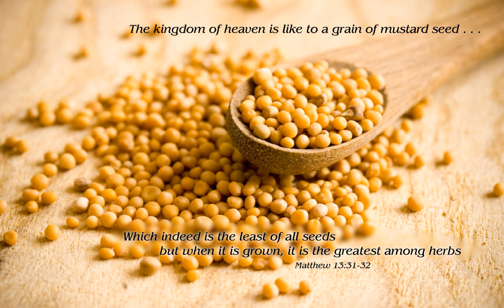Sermon - Matthew 13:31-33, 44-52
I am sure many of you are familiar with the country music song “Looking for Love in All the Wrong Places.”&nbsp; The lyrics of this song came to mind as I was studying today’s gospel lesson. The words go like this:

 I was lookin' for love in all the wrong places Lookin' for love in too many faces Searchin' their eyes, lookin' for traces Of what I'm dreamin' of Hopin' to find a friend and a lover I'll bless the day I discover, Another heart- lookin' for love.

 &nbsp;

 &nbsp;&nbsp;&nbsp;&nbsp;&nbsp;&nbsp;&nbsp;&nbsp;&nbsp; Obviously, this song describes a person’s quest as he or she is looking everywhere, looking in too many faces and all the wrong places, trying to find love.&nbsp;&nbsp; He or she is trying to find someone who will fill his or her deepest desire – looking for that one person who will supposedly be the answer to one’s dreams.

 &nbsp;&nbsp;&nbsp;&nbsp;&nbsp;&nbsp;&nbsp;&nbsp;&nbsp; This song came to mind because I believe these words can describe something else within each of us, something that is not just a quest for a significant other or soul mate. &nbsp;These words can describe the way we who are human are looking for something to fill a longing deep within each one of us, a longing that sends us seeking. &nbsp;These words can, in one way, be descriptive of our quest for God’s presence in life, a presence that can only be revealed by a gracious God of love.&nbsp; &nbsp;We long for the dream of God, for God’s kingdom and presence to become realized in this world and in our lives.&nbsp; But, we tend to look for God in all the wrong places.&nbsp; We tend to look for God out there someplace, up in the heavens or someplace far away.&nbsp;&nbsp;&nbsp;&nbsp;&nbsp;&nbsp;&nbsp;&nbsp;

 Today, Jesus continues to describe the kingdom of heaven, the way we talk about God and the way God is at work in this world.&nbsp; And, his words are rather surprising.&nbsp; He does not describe a kingdom that is far off in the distance, in some exalted place up there or somewhere out there.&nbsp; No, he describes the reign of God by using analogies that are literally very down to earth – a mustard seed, some yeast, a thief and a merchant.&nbsp; In his stories, he uses examples of an annoying seed and a corrupt agent. &nbsp;He describes qualities that seem hidden, and he uses some rather corrupt characters in the process.&nbsp; &nbsp;

 The parable of the mustard seed is one of the best known of Jesus’ stories.&nbsp; Mustard seeds are so small they are almost weightless.&nbsp; They can easily go unnoticed.&nbsp; They can lie hidden and undetected in a large sack of other seeds.&nbsp; I can imagine an unsuspecting farmer unwittingly sowing a mustard seed in his field as he is sowing wheat.

 Mustard is actually a wild weed.&nbsp; It is something farmers would try to get out of the field because, once it is sown, it is hard to get rid of.&nbsp; Jesus uses the example of a bothersome weed that grows from a small, hidden seed but, when germinated, becomes a huge bush that tends to take over the field.&nbsp; Jesus is describing the way God is at work in this world.&nbsp; And, he compares it to a miniscule, annoying seed that can hardly be seen, but grows and is transformed into a life-giving tree as it becomes a leafy haven where the birds can make their nests. &nbsp;In this little parable, unnoticed beginnings of the work in the kingdom of God are contrasted with great, even surprising results.&nbsp; Have we been looking for God in all the wrong places?

 Then, Jesus goes on and uses another example - yeast or leaven. Yeast was an unwanted agent. &nbsp;It is something that bloats and rots corpses.&nbsp; It is also something women would attempt to get rid of when cleaning their homes in preparation for Passover.&nbsp; In Jewish tradition, yeast was a symbol of corruption and impurity.&nbsp; It was considered evil and unclean.&nbsp; However, in Jesus’ parable, we find out that yeast becomes the agent of miraculous growth of God’s kingdom and it permeates every part of the dough.&nbsp; Like a woman who spoils the flour with yeast, God is fermenting the kingdom of heaven within the world, within our communities, and within each one of us.&nbsp; That kingdom permeates all of creation and it has transforming power in this world.&nbsp; In light of these stories, do we have eyes to see God’s reign hidden in everyday life?&nbsp; Are we able to trust God’s transforming presence and love in the midst of everyday life?&nbsp; Or, are we too often looking for God in all the wrong places?&nbsp;

 In the next little story, Jesus uses the analogy of a deceitful thief.&nbsp; He tells the story of a man who discovers treasure buried in someone else’s field.&nbsp; The man then quickly sells all that he has to buy the field from this other guy without telling the owner about the treasure.&nbsp; Actually, I have to wonder what this crooked man was doing digging around in someone...